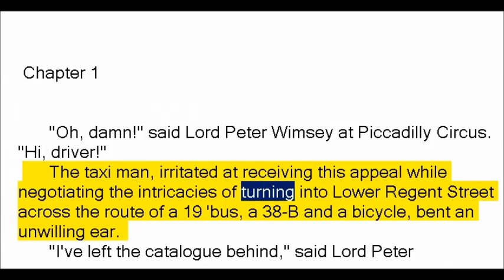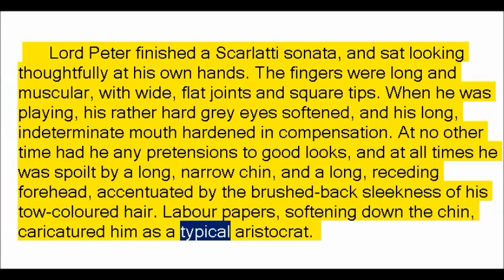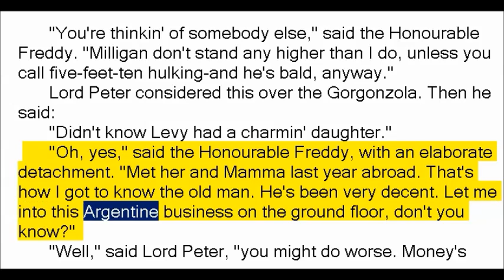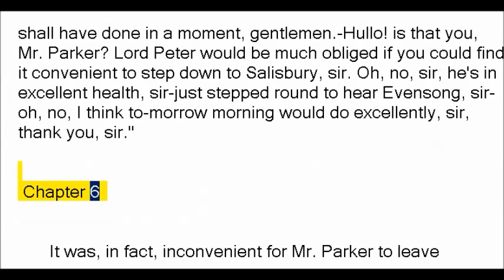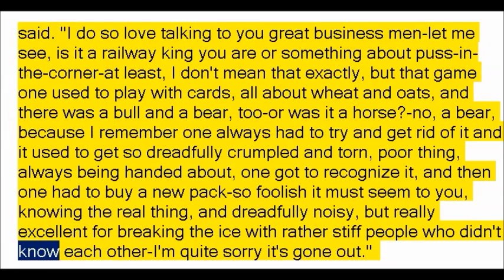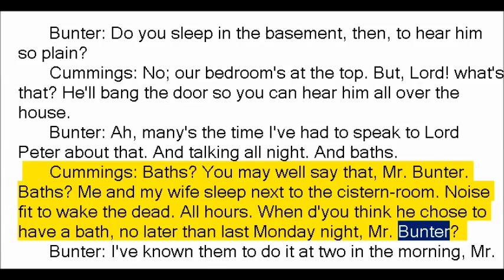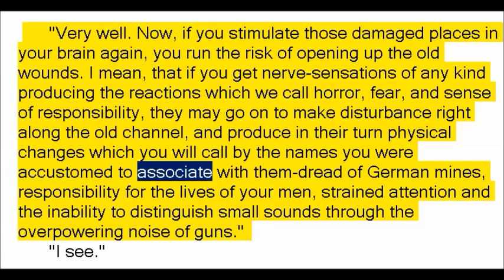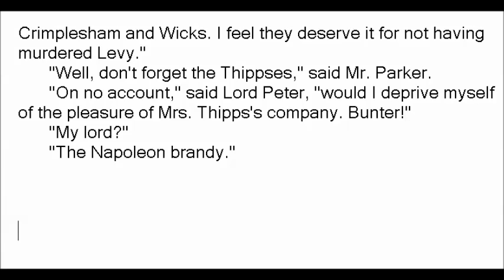Whose Body? by Dorothy Leigh Sayers (Book Reading, British English Female Voice)